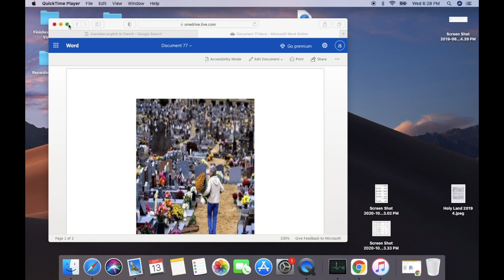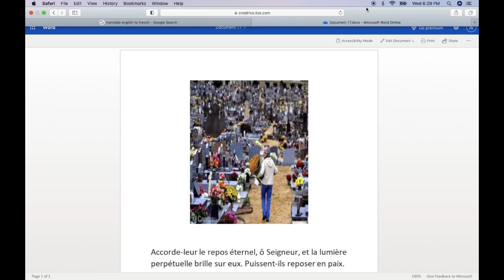Fête des morts (2 Novembre) @ shalom tech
Prière : Père miséricordieux, embrasse tous les morts, y compris moi et ceux que j'aime au moment de notre mort.